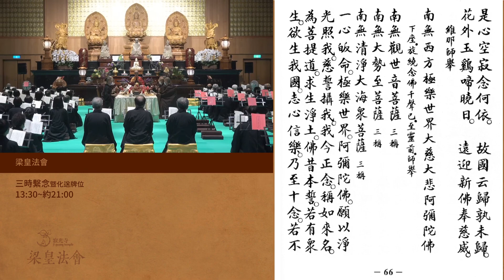三時繫念佛事 第三時開示 02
寂光寺 20220810 梁皇法會 圓滿日 三時繫念佛事 開示部分